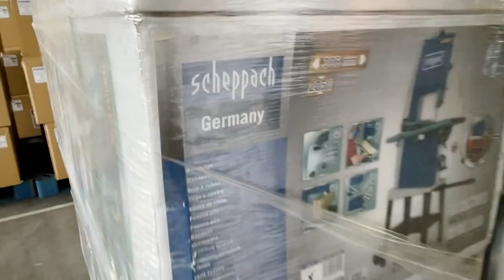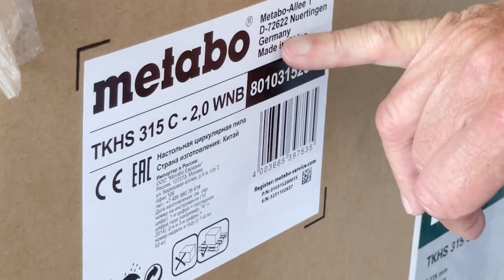SOLARGROUP en Chine | 1er Jour | Usine de moteurs électriques et d'outils à main électriques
Les cadres supérieurs de SOLARGROUP, représentés par le PDG Sergey SEMEONOV et le directeur marketing et des relations publiques Pavel FILIPPOV, ont effectué un voyage d'affaires en Chine. Notre délégation comprenait également Fiodor KONSTANTINOV, chef du département de conception de SOLARGROUP, Andrey LOBOV, directeur de la société de production "Ressource", ainsi que Avtar SINGH, entrepreneur indien et partenaire du projet.

Notre délégation a été accompagnée par Viktor ARESTOV, directeur de la société AS&PP Weihai, citoyen d'honneur de la ville de Weihai et partenaire de "Sovelmash".

Le premier jour du voyage, la délégation a visité l'usine Wendeng Allwin Motors, qui fabrique des moteurs électriques et des outils à main électriques pour des marques célèbres du monde entier. Cette entreprise et AS&PP Weihai ont créé une société commune qui produira des boîtiers pour les meuleuses d'angle "Sovelmash". À noter que les moteurs électriques avec bobinages combinés seront installés dans ces meuleuses d'angle.

Des échantillons de pièces pour le boîtier ont été fabriqués et transférés à "Sovelmash" par le biais de la délégation SOLARGROUP.

Les invités ont visité le siège social de l'entreprise, la salle d'exposition des produits et les zones de production. Ils ont surtout été impressionnés par l'ampleur de l'usine.

L'entreprise produit plus de 150 millions d'outils à main électriques de différents types. Ses produits sont exportés vers plus de 50 pays et régions, et le volume des exportations est de plus de 50 millions de dollars.

Plus d'informations sur cette entreprise peuvent être trouvées sur son site Web officiel, ou directement par ce lien.

L'usine s'intéresse aux produits utilisant la technologie "Slavianka", car les moteurs à bobinages combinés lui permettront, avec une augmentation relativement faible des coûts de production, d'augmenter considérablement la compétitivité des produits et d'obtenir plusieurs fois plus de bénéfices de ses ventes.